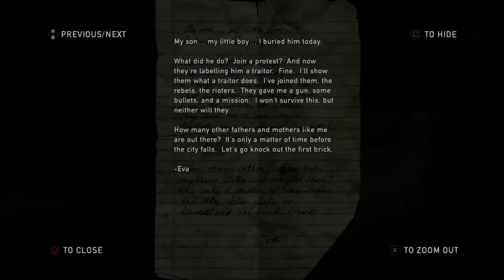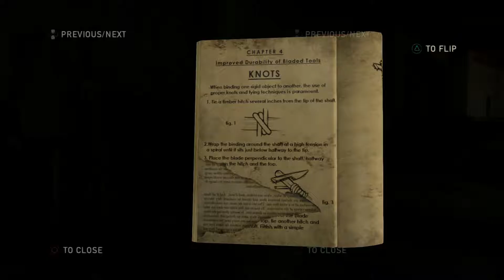The Last of Us: Remastered: Chapter 5: Pittsburg- Hotel Lobby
The Last of Us is an action-adventure survival horror video game developed by Naughty Dog and published by Sony Computer Entertainment. It was released for the PlayStation 3 in June 2013. Players control Joel, a smuggler tasked with escorting a teenage girl named Ellie across a post-apocalyptic United States. The Last of Us is played from a third-person perspective; players use firearms and improvised weapons, and can use stealth to defend against hostile humans and cannibalistic creatures infected by a mutated strain of the Cordyceps fungus. In the game's online multiplayer mode, up to eight players engage in co-operative and competitive gameplay.

Development of The Last of Us began in 2009, soon after the release of Naughty Dog's previous game, Uncharted 2: Among Thieves. The relationship between Joel and Ellie is the focus, with all other elements developed around it. Actors Troy Baker and Ashley Johnson portrayed Joel and Ellie respectively through voice and motion capture. Both assisted creative director Neil Druckmann with the development of the characters and story. The original score was composed and performed by Gustavo Santaolalla.

Following its announcement in December 2011, The Last of Us was widely anticipated. It was acclaimed for its characterization, subtext, exploration of the human condition, and depiction of female characters. The Last of Us became one of the best-selling PlayStation 3 games, selling over 1.3 million units in its first week and over eight million units within fourteen months. Considered to be one of the greatest video games of all time, it won year-end accolades, including multiple Game of the Year awards from several gaming publications, critics, and game award shows, making it one of the most awarded games in history.

After the game's release, Naughty Dog released several downloadable content additions; The Last of Us: Left Behind added a new single-player campaign, taking place both before and during the main story, featuring Ellie and her best friend Riley. An updated version, The Last of Us Remastered, was released for the PlayStation 4 in July 2014. A sequel, The Last of Us Part II, was announced in December 2016.